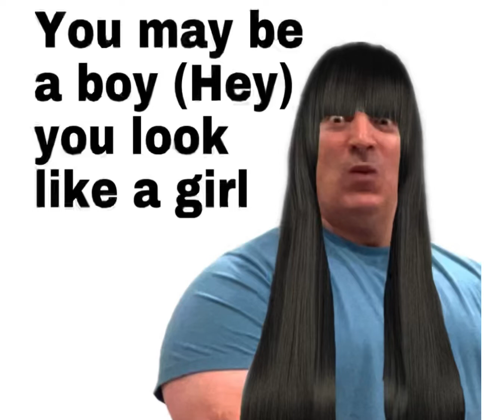The Barbarians: Are You a Boy or Are You a Girl